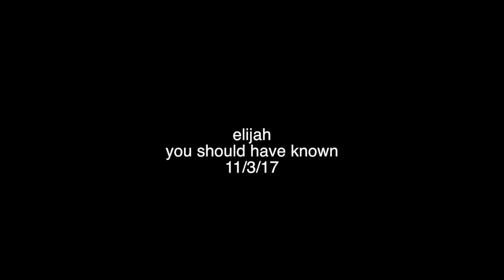You Should Have Known (Teaser)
XI • III • XVII